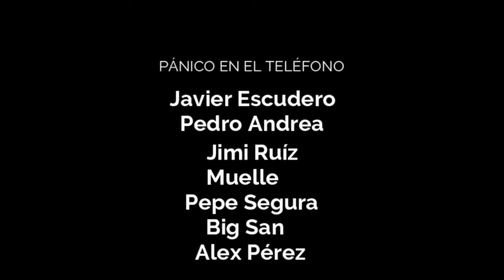Pánico en el Teléfono. Directo Sala Aire, Madrid. 1990